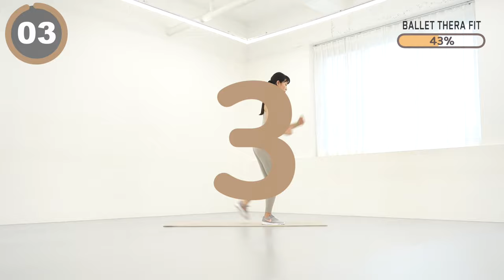9분동안 온몸 구석구석 운동시켜주는 전신 유산소 🏋🏻‍♀️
00:00 인트로
0:13 4분 전신 유산소
9:16 Workout Complete

오늘은 짧고 굵게! 9분만에 온몸 구석구석 칼로리 불태워 볼게요🔥